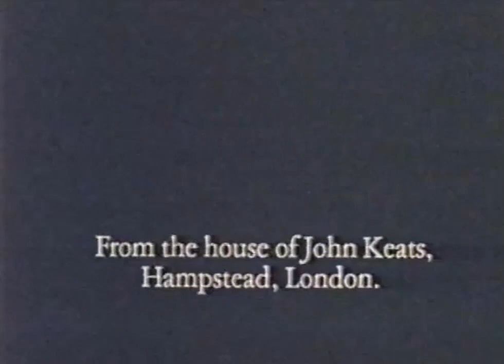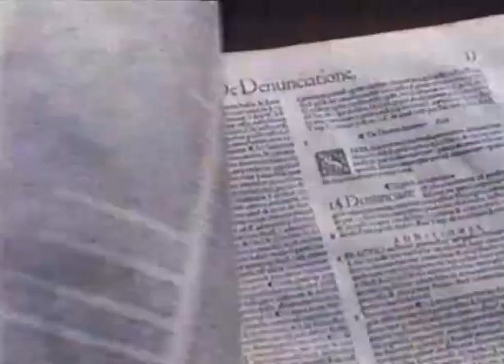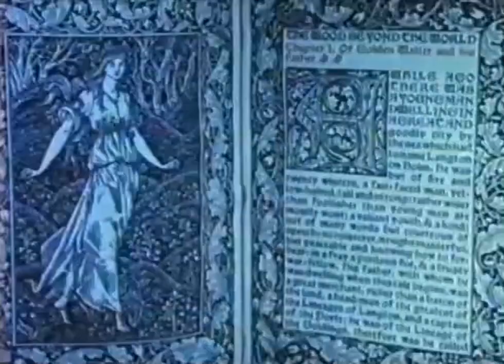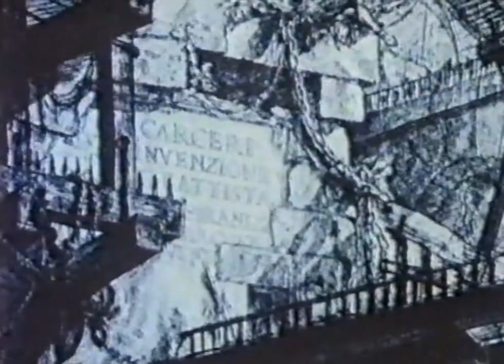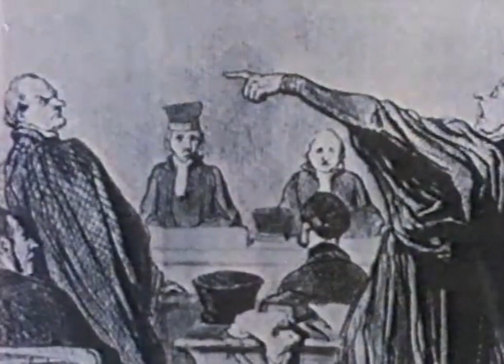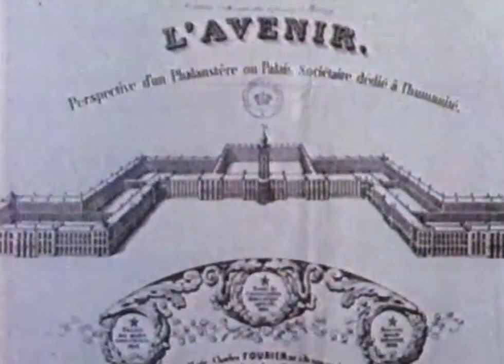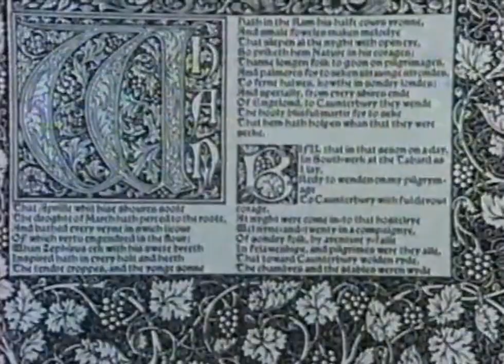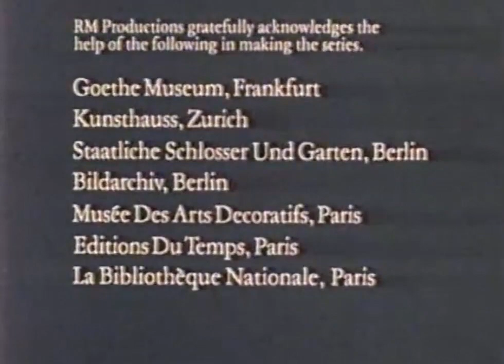The Romantic Spirit (1982) | 05. The Romantic Journey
The Romantic Spirit is a 1982 British documentary television series in 14 episodes about the Romantic movement in Western culture.

The series is an Anglo-French-German production presented by R.M. Productions (Film & Television) Ltd. and FR3, devised by Marcel Brion of the Académie Française, with the executive producers being Michèle Arnaud and Theodore Salata.

The English-language version, by Landseer Film & Television Productions, London, is written by Carla Heffner, adapted for television by Judy Marle, with the production supervisor being Terri Winders, and introduced and narrated by Anthony Andrews, from the house of John Keats, Hampstead, London.

Individual episodes of the series cover sundry Romantic themes and topics.

1. "The Romantic Explosion"

2. "Blood, Sea & Sand"

3. "Paradise Lost"

4. "The Romantic Hero"

5. "The Romantic Journey"
An examination of Goethe's 'Faust,' including readings, illustrates the Romantic view of life as a voyage of discovery.

6. "Battle of the Stage"

7. "Night"

8. "Triumph of Death"

9. "The Golden Age"
Works by Blake and Keats illustrate the Romantic yearning for a return to a free and peaceful 'Golden Age.'

10. "Music of the Soul"

11. "Romantic Women"
Female writers participate in the Romantic movement, including Mary Shelley (author of Frankenstein), Karoline von Günderrode, the sisters Brontë, and Georges Sand.

12. "Victor Hugo & The Romantic Century"

13. "The Triumph of Romanticism?"

14. "The Romantic Heritage"